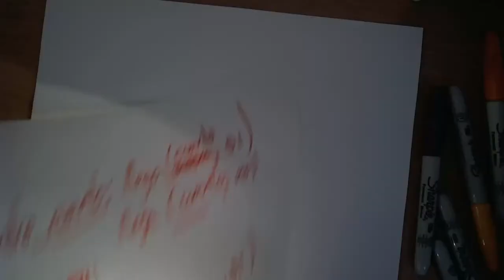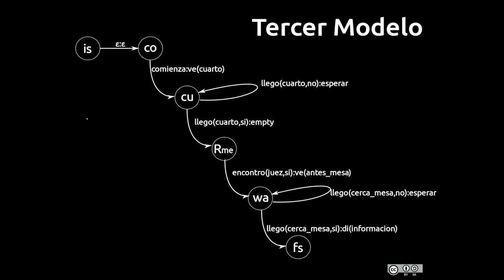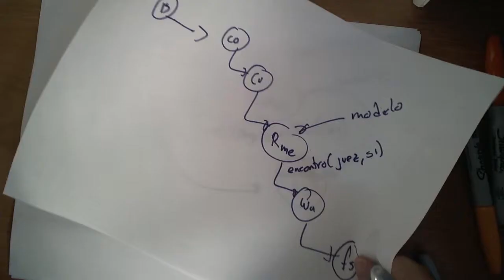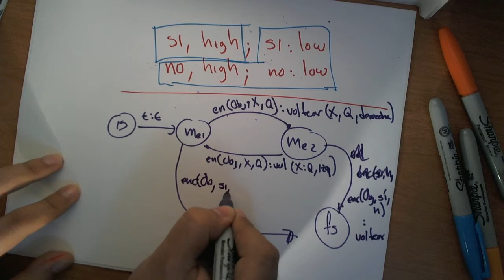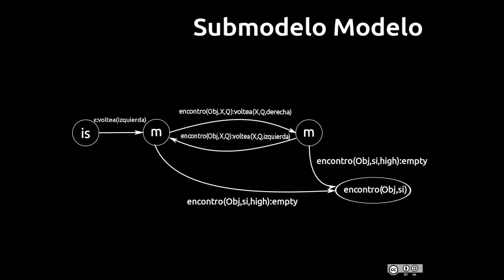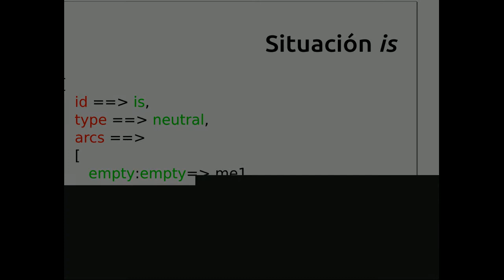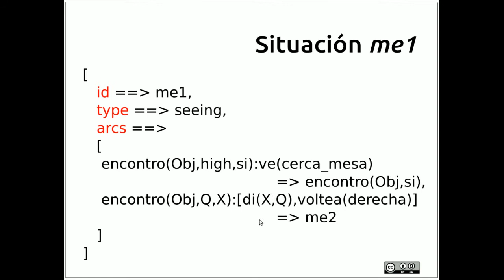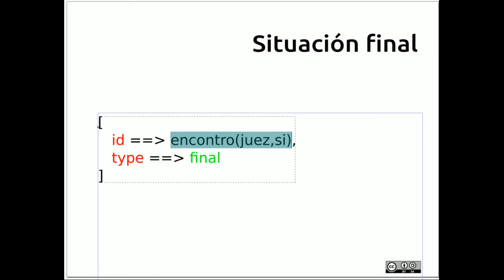Sesión 7: Curso de Programación de Golem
Presentamos una forma de usar submodelos y tener partes reusables de nuestro código.